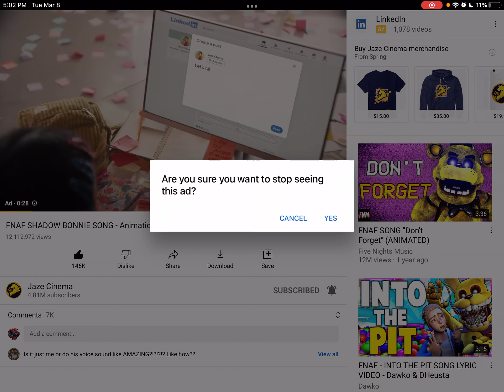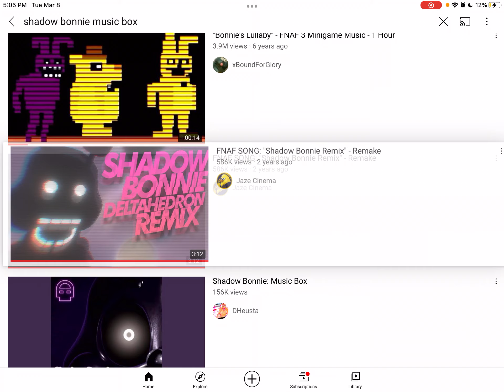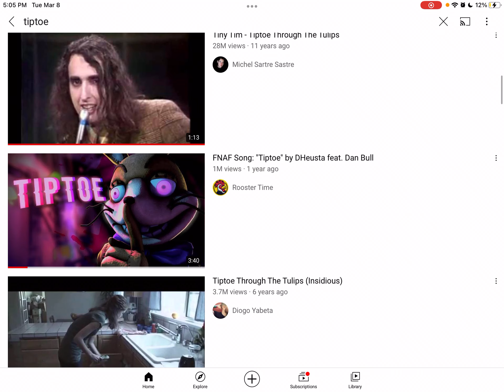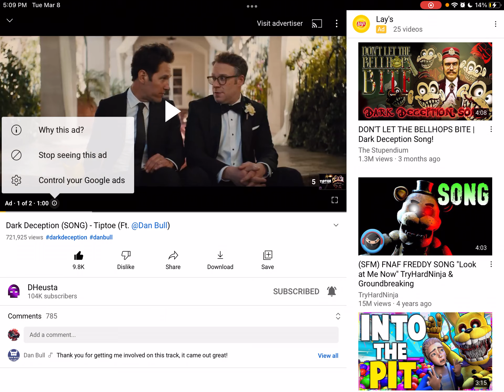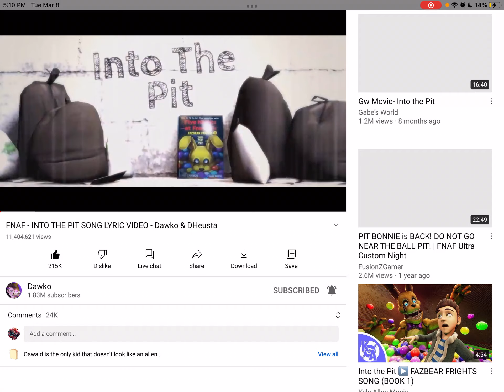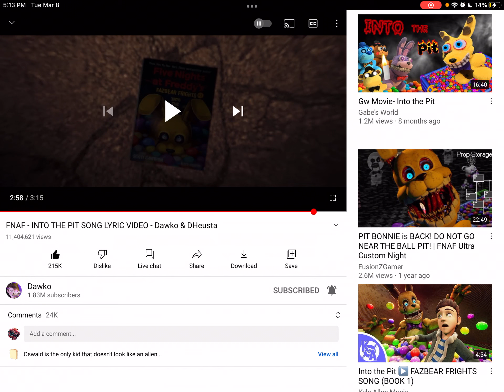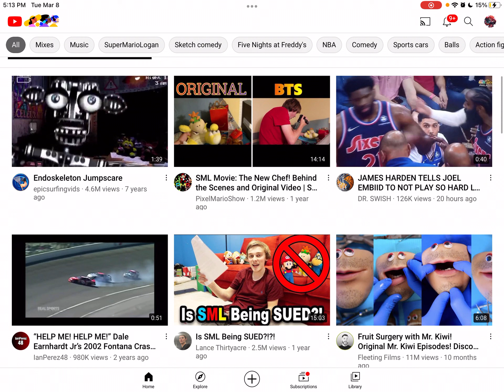Listening to FNAF songs Part 1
I do have a stuffy nose but I really want to post this